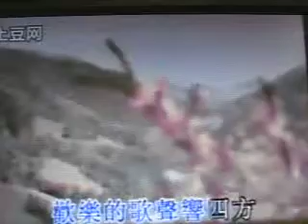我骑着马儿过草原【WX】（佚名 / 甫人）.MOV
采用网络《我骑着马儿过草原》佚名 独唱视频， 甫人改编其为重唱歌曲并加唱第二男声，重新录制而成。